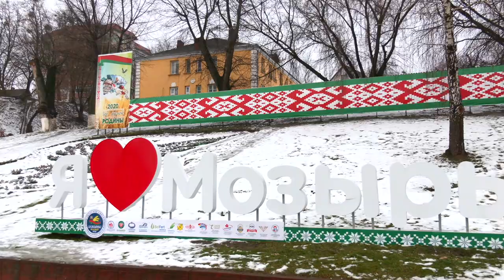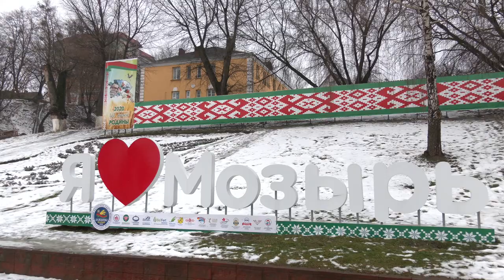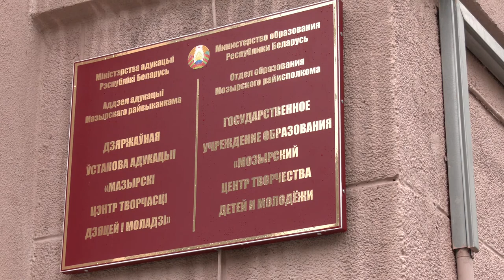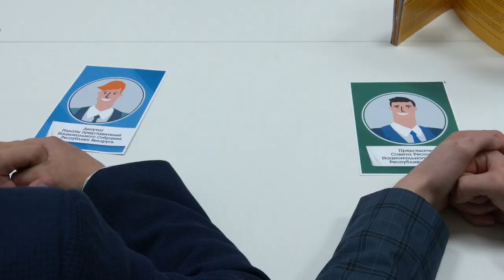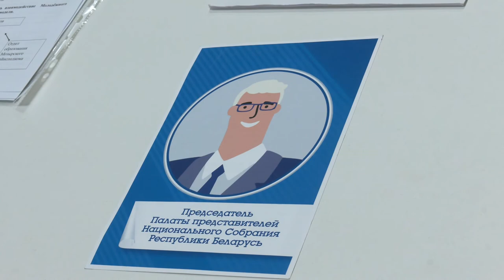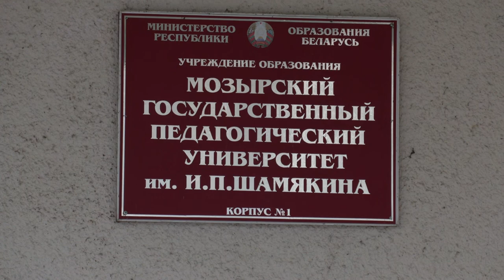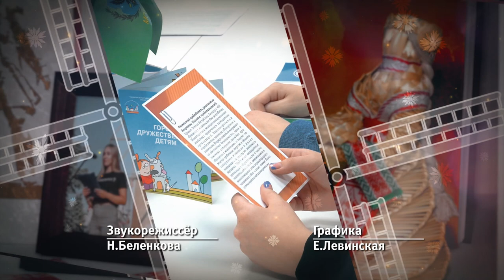10.02.2021 «Земля наша» Диана Мишура (Мозырь)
Общественный активист и лидер молодёжи Диана Мишура — про молодёжный парламент, лидерские качества и любимый город